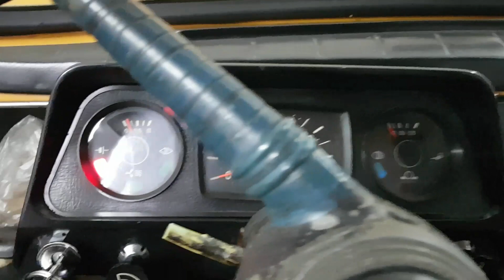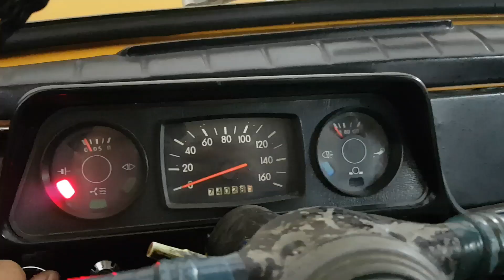Второе Т.О. ЗАЗ-968А 30-ка,ну как то колеса плохо крутятся часть-2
Помощь проекту